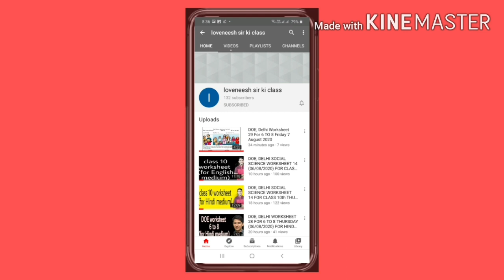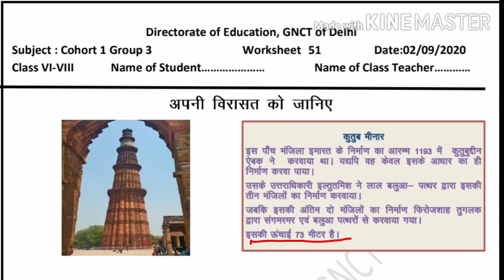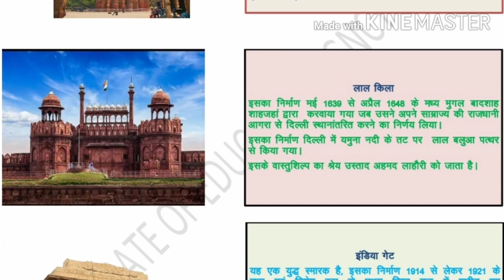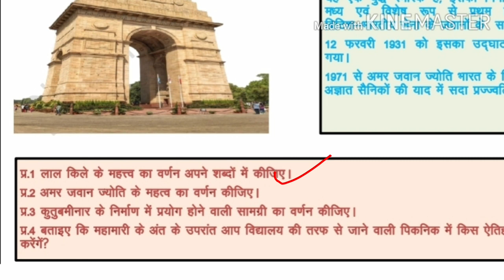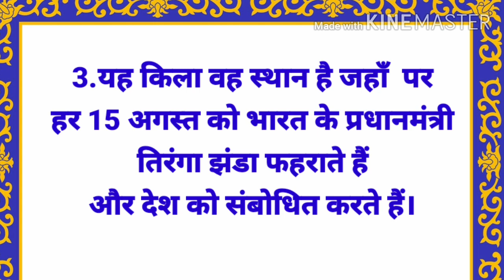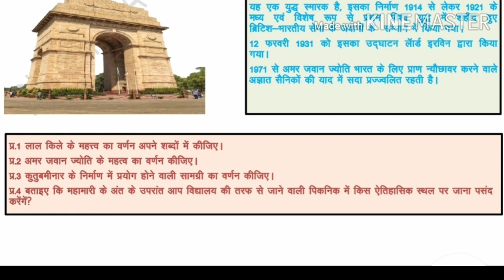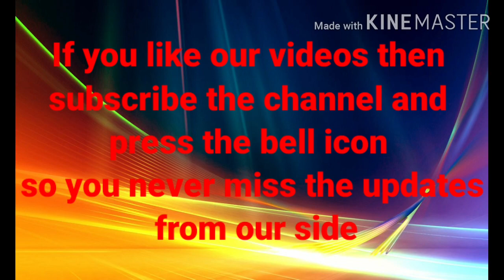DOE,Delhi Worksheet 51 SocialSci. For Class6to8 Wednesday 02-09-2020(HindiMed.)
Answers are given, this worksheet is about अपनी विरासत को जानिये(know your heritage) worksheet51#loveneeshsir#doe#worksheet#worksheet51#doeworksheet51forclass6th7th8th#wednesdayworksheet51augustclass6to8#class6thworksheet#class7thworksheet#class8thworksheet#gnctdelhiworksheet50#govtschoolworksheet#class6to8sstworksheet#englishworksheet51forclass6to8#doe#doeworksheet51englishmediumforclass6to8#loveneeshsirkiclass#lovenishsirkiclass#doeworksheet51hindimediumforclass6to8#socialscience#हिन्दीenglishmedium